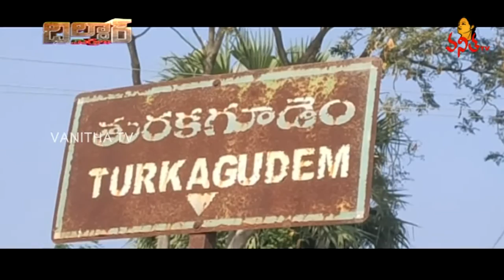Dildar Varthalu | దిల్దార్ వార్తలు | Satirical News | 25th January 2020 | Vanitha TV Live